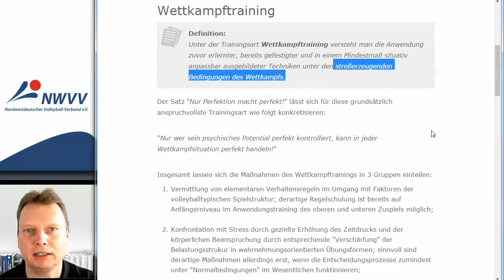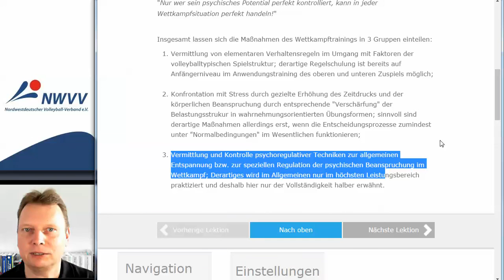Wettkampftraining Lektion 1